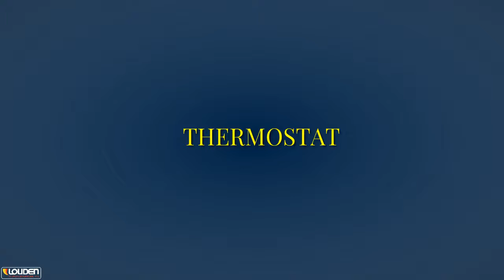Which Parts get Affected due to a Bad Radiator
The radiator of your car is used to actively dissipate the heat which builds up in the cooling system. When the debris runs through the cooling system, it will cause a blockage and decrease the radiator's cooling. If one component of the cooling system is failed and unable to work properly, then the other components of the cooling system also lead to failure. The parts of the cooling system which is affected due to a damaged radiator are the thermostat, heater care, and water pump. Here the visualized video provide the complete details about the parts affected by a bad radiator.